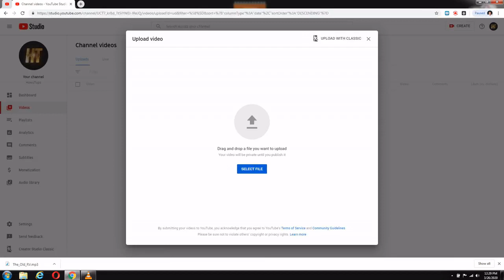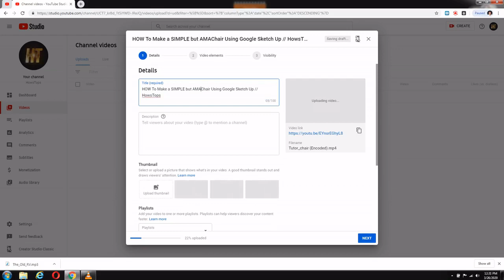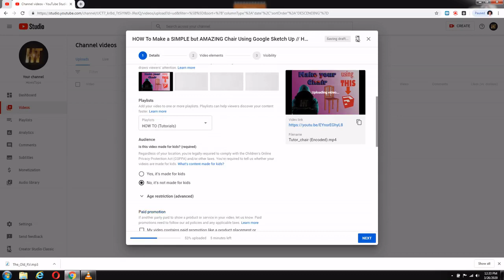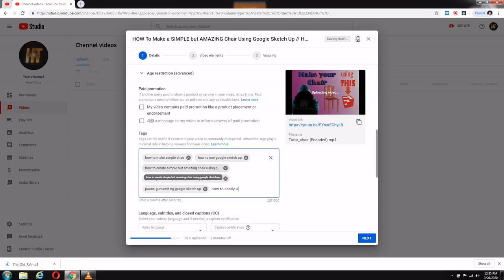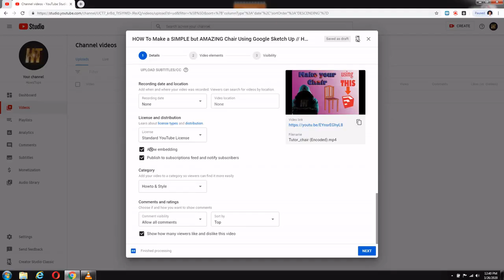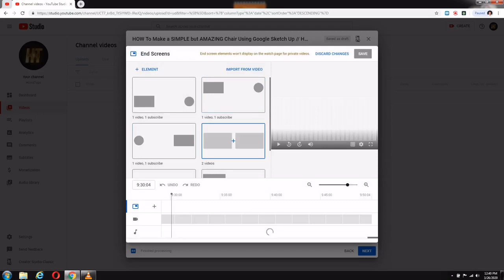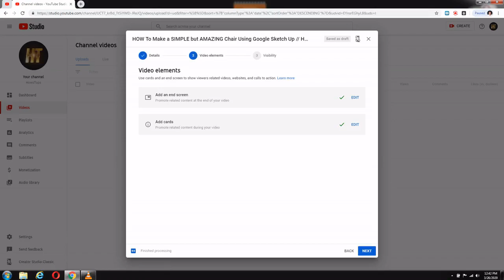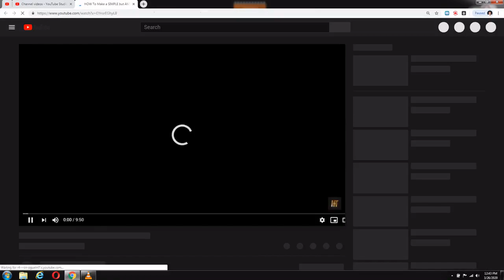HOW To Easily Upload a Video on YouTube: PAANO mag-upload ng Video Sa YouTube // HowsTops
Watch How To EASILY Upload Your VIDEO on YouTube.